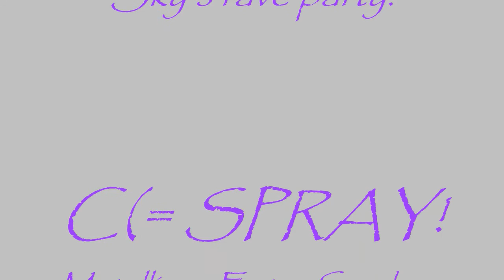Rave of The Raven!.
Skylies party!